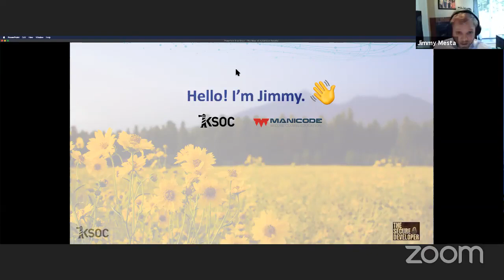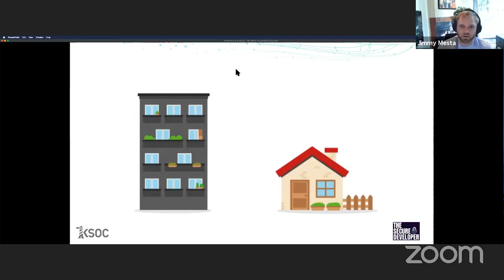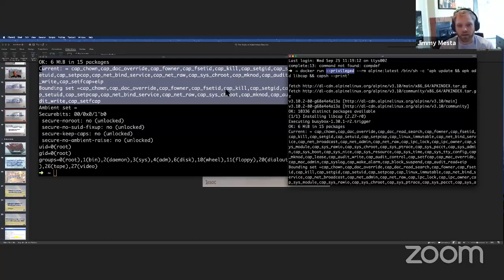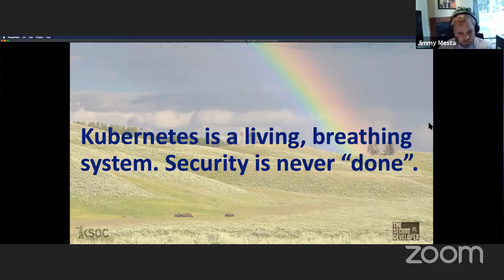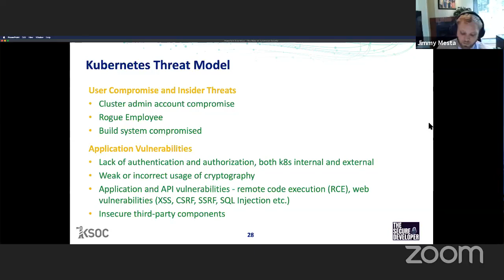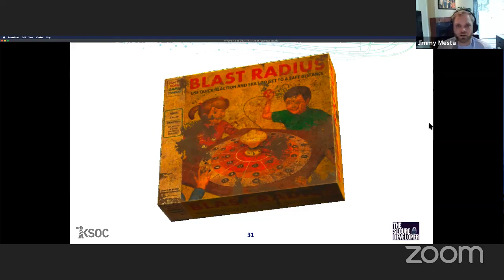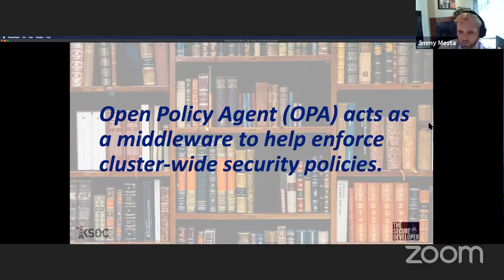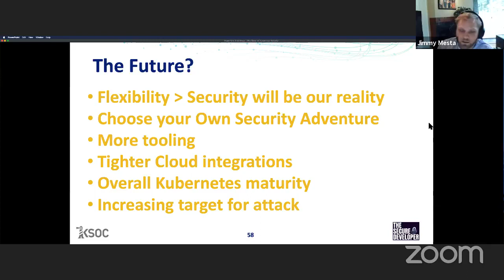The State of Kubernetes Security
From DevSecCon in 2019

In this talk we will discuss the current landscape of Kubernetes security and how we can better prepare for the upcoming "Kubepocalypse". We will go over a brief tour of the Kubernetes ecosystem and why security is such a challenge as well as attack and defense mechanisms you can implement today in your clusters. Topics covered include: container security best practices, control plane security, network security, and advanced isolation techniques.